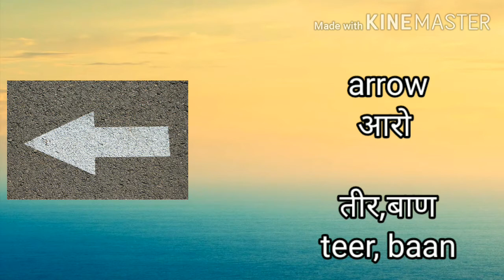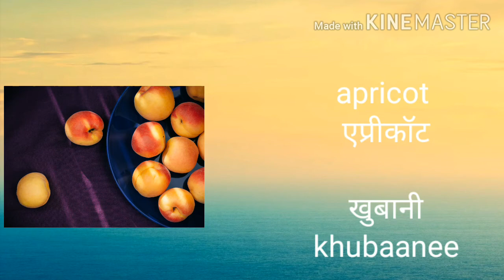English Hindi vocabulary - "A" alphabet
Hello,
Welcome to Multi Bhasha Learning.

In this video you will learn basic vocabulary for "A" alphabet

इस वीडियो में आप "ए" वर्णमाला के लिए बुनियादी शब्दावली सीख सकते हैं

Is veediyo mein aap "A" varnamaala ke lie buniyaadee shabdaavalee seekh sakte hain